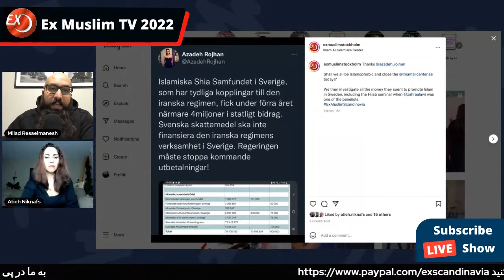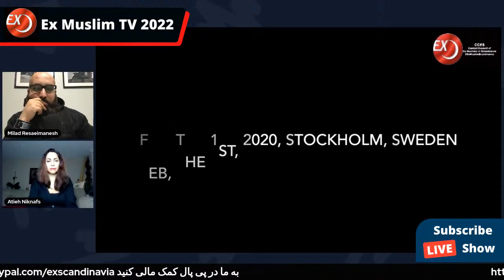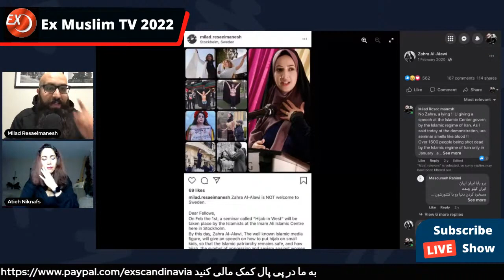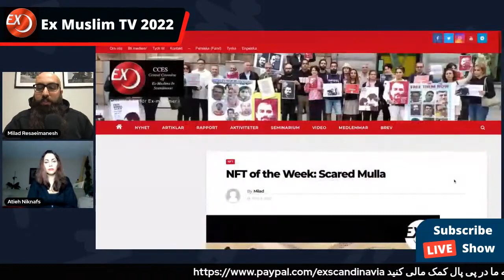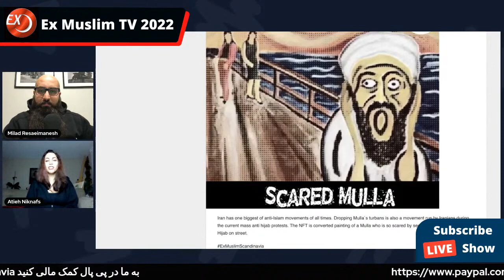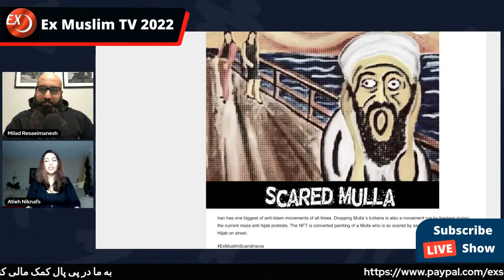اکس مسلم: مراکز اسلامی رژیم در خارج از کشور، در یک قدمی بسته شدن هستند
🔴 اکس مسلم
برنامه هفتگی نهاد اکس مسلم اسکاندیناوی

🔵 موضوعات این هفته:
🔺حمله اوباش اسلامی به مردمی که در خیابان ها رشت در حال رقص و شادی بودند
🔺مراکز اسلامی رژیم در خارج از کشور، در یک قدمی بسته شدن هستند

۱۹ آبان ۱۴۰۱ - ۱۰ نوامبر ۲۰۲۲